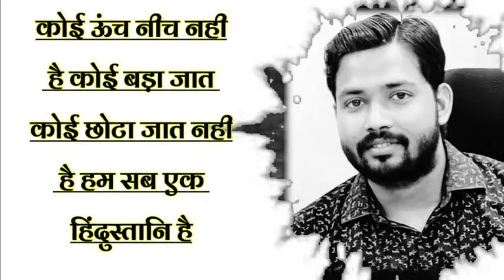हर समस्या का समाधान है खान सर् | khan sir motivational speech | video | status | patna khansir​​ 🔥🔥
khan sir motivational shayari💕💯|| khan sir motivational speech🔥💯✔️
khan sir motivational speech | video | status | patna khansir​​ 🔥🔥

khan sir motivation status

motivational status

khan sir whatsapp status

khan sir

khan sir motivational video status

khan sir status motivation

motivation status study
motivational speech status
khan motivational video
khan sir shayari status
khan sir status video
motivation status english speech
motivational speech in english
motivational speech khan sir
motivational speech whatsapp status
Motivation Status||Khan gs research centre patna
Broken line.
Trun line.

ज़िन्दगी बदल जाएगी🙂 ज़रूर देखे || Khan sir's ||Khan gs research centre patna